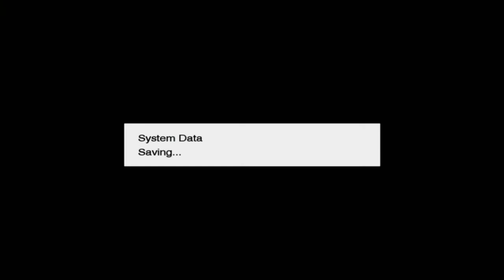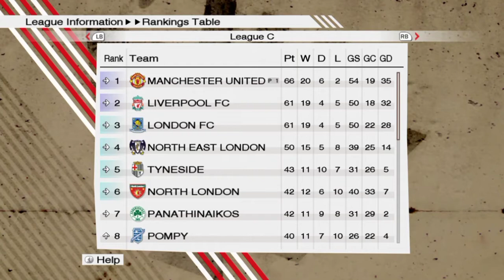Pes 2009 Master League SEASON II Part 16